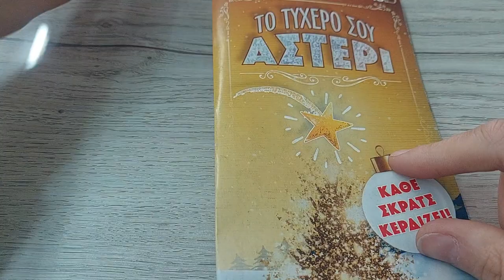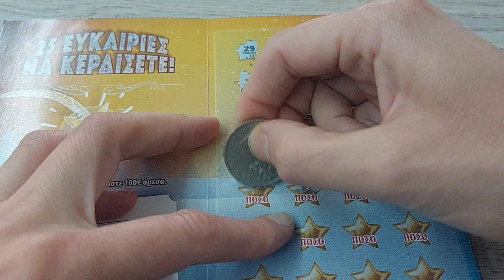κάτι από τα παλιά.. Χριστούγεννα ξανά.. lol